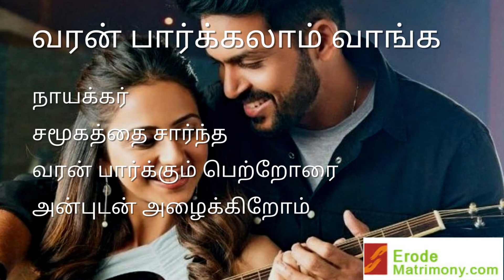Erode Naicker Matrimony | ஈரோடு நாயக்கர் மேட்ரிமோனி | Erode Naicker Brides, Grooms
ஈரோடு  நாயக்கர்  மேட்ரிமோனி

தேர்ந்தெடுக்க  ஆயிரக்கணக்கான  ஈரோடு , கோயம்புத்தூர்,  திருப்பூர் , சேலம் , நீலகிரி , நாமக்கல் ,  கரூர் மாவட்ட   நாயக்கர்  வரன்கள்

100 % பாதுகாப்பான திருமண தகவல் சேவை

மாதம்தோறும் ஆயிரகணக்கான திருமணங்கள் ஈரோடு மேட்ரிமொனியில்  நிச்சயிக்கப்படுகிறது

 நாயக்கர் சமூகத்தை சார்ந்த வரன் பார்க்கும் பெற்றோரை அன்புடன் அழைக்கிறோம்

Search 1000s of Erode  Naicker Brides,  Erode Naicker  Grooms from ErodeMatrimony.Com. 4.5 Lakhs Registered Profiles.
20 Years Old Company.
13 Branches in Tamilnadu.
Free Registration .
Register Now.

Erode Naicker  Matrimony  /  Erode Naicker  Thirumana Thagaval Maiyam / Erode Matrimony / Erode Tamil Matrimony / Erode Naicker  Brides, Grooms

Coimbatore Regional Office:

Coimbatore Matrimony
No: 12, West Power House Road
Near Venus Electronics  & Satya Narayana Hall
Tatabad, Coimbatore